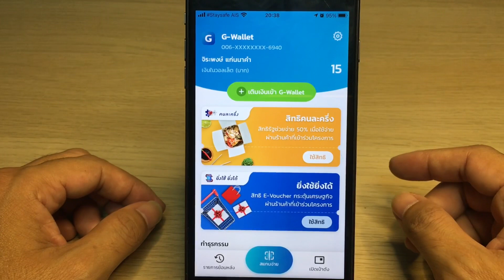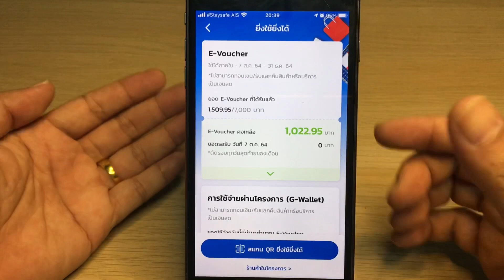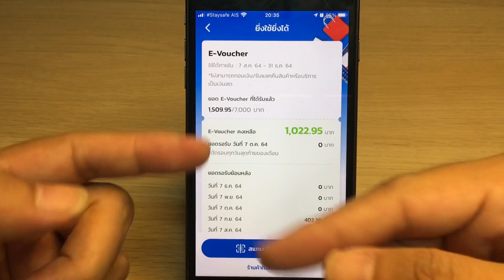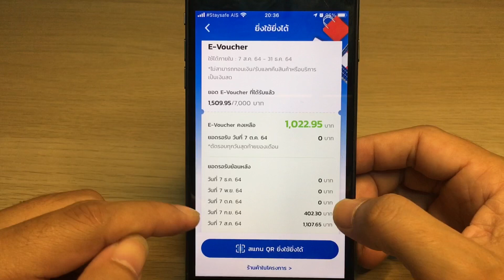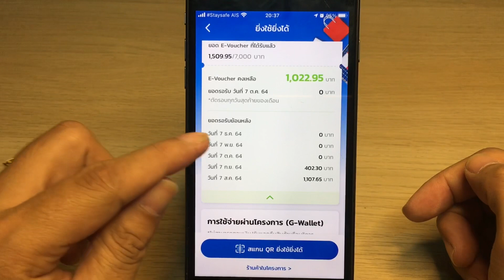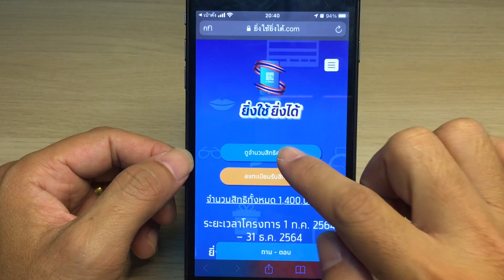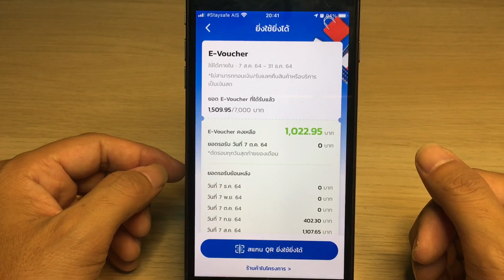“ยิ่งใช้ยิ่งได้” ทำไมเงิน7,000บาทถึงยังไม่เข้า ต้องแก้ไขอย่างไร /ต้องใช้จ่ายเท่าไร ใช้ได้ที่ไหนบ้าง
-ตรวจสอบสิทธิเยียวยา ม.40 พื้นที่19จังหวัดได้แล้ว /รู้ผลแล้วต้องทำอะไรต่อ/ไม่ได้รับสิทธิต้องทำอย่างไร
-วิธียื่นทบทวนสิทธิรับเงินเยียวยา ม39, ม40 บัดนี้ จนถึง31ต.ค.64
-วิธีขอเปลี่ยนทางเลือกจ่ายเงินสมบท ม.40/ขอแก้ไขชื่อ-สกุล/ขอเปลี่ยนประกันสังคมไปจังหวัดอื่น
[รวมวิธีผูกพร้อมเพย์ด้วยบัตรประชาชน ทุกธนาคาร]
-วิธีถอนเงินไม่ต้องใช้บัตร ATM กับแอป Krungthai NEXT (สอนละเอียดทุกขั้นตอนทั้งในแอปและหน้าตู้ATM)
-วิธีถอนเงินไม่ใช้บัตร ATM ผ่านแอป K Plus กสิกรไทย (สอนละเอียดทุกขั้นตอนทั้งในแอปและหน้าตู้ATM)
-ผูกพร้อมเพย์ผ่านตู้แอปKrungthaiNEXTและที่ตู้ATM ธนาคารกรุงไทย
-ผูกพร้อมเพย์ที่ตู้ATM ธนาคารกรุงเทพ
-ผูกพร้อมเพย์ผ่านแอป MyMo ธนาคารออมสิน
-ผูกพร้อมเพย์ผ่านแอป A Mobile และที่ตู้ATM ธนาคาร ธกส
-วิธีเช็คพร้อมเพย์ว่าอยู่ธนาคารไหน เช็คเองง่ายๆบนมือถือ
[โครงการเยียวยาผู้ประกันตน ม33, ม39, ม40]
-ม.40,ม.39 ตรวจสอบสิทธิแล้วต้องทำอะไรต่อ / ผูกพร้อมเพย์แบบไหนได้เงินแน่ๆ / ไม่ได้รับสิทธิต้องทำไงต่อ
-"กลุ่มอาชีพอิสระ ค้าขาย ฟรีแลนซ์" วิธีสมัครประกันสังคมมาตรา40 เพื่อรับเงินเยียวยาล่าสุด 5,000 บาท
[วิธีใช้เงินโครงการคนละครึ่งเฟส3และวิธีแก้ไขปัญหาต่างๆที่ท่านอาจจะยังไม่รู้]
"โครงการคนละครึ่งเฟส3"
-รีวิว! วิธีใช้สิทธิคนละครึ่งเฟส3 ครั้งแรกผ่านเป๋าตัง
-วิธีเติมเงินเข้าG-Walletผ่านแอปธนาคาร โดยไม่ต้องกรอกเลขบัญชี ทำเองง่ายๆใช้ได้ทุกธนาคาร
-วิธีเติมเงินที่ตู้ATM ให้เข้าG-Wallet เป๋าตัง เพื่อใช้สิทธิโครงการคนละครึ่งเฟส3 ทำเองง่ายๆไม่ยุ่งยาก
-วิธีย้ายแอปเป๋าตัง ไปยังมือถือเครื่องใหม่ โดยไม่ให้เสียสิทธิ์เดิม ทำเองได้ง่ายๆใน 3 นาที
-คนละครึ่งเฟส3 ขึ้นคำว่า “อยู่ระหว่างยืนยันตัวตนเพิ่มเติม” ให้คนอื่นไปยืนยันตัวตนที่ตู้ATMแทนได้ไหม?
-(ตอบคำถาม คนละครึ่งเฟส3) ซื้อทองได้ไหม? เงินสิทธิเหลือจะทบไปใช้วันหลังได้ไหม? สะสมใช้ทีเดียวได้ไหม?
-วิธียืนยันตัวตนที่ตู้ATMกรุงไทย (สำหรับคนใหม่/สแกนหน้าไม่ผ่าน/ยืนยันตัวตนไม่สำเร็จ) ง่ายๆใน3นาที
-ยืนยันตัวตนที่ตู้ATMกรุงไทย(ไม่ผ่าน) เครื่องไม่อ่านบัตรประชาชน แก้ไขด้วยตัวเองง่ายๆ ไม่ต้องไปธนาคาร!
"รวมวิธีแก้ไขปัญหาแอปเป๋าตัง"
-อัพเดทเป๋าตังไม่ได้ ให้ทำตามนี้ รับรองได้ผล100% เข้าใช้งานได้เป็นปกติแน่นอน